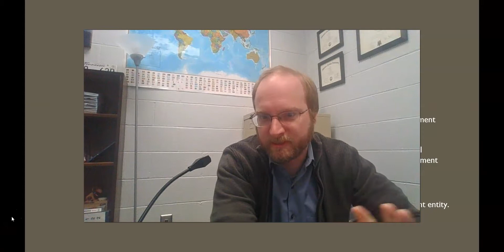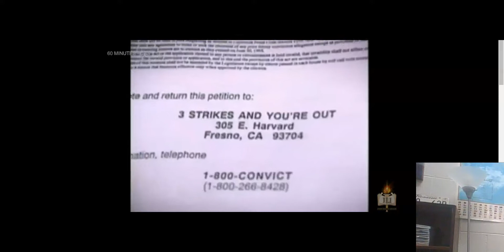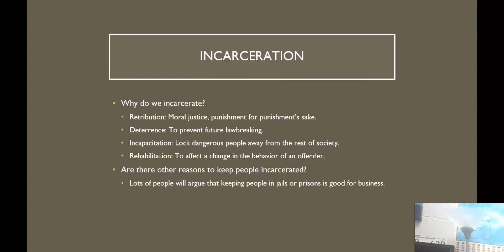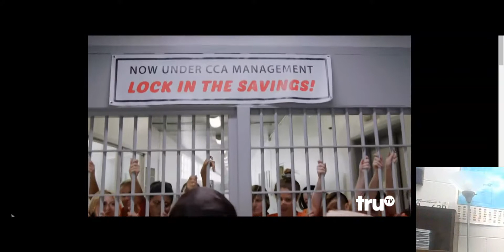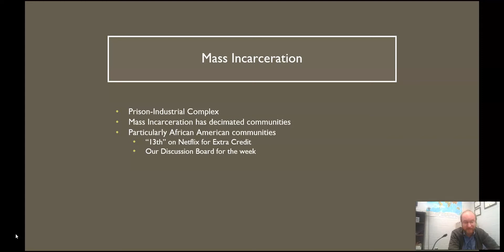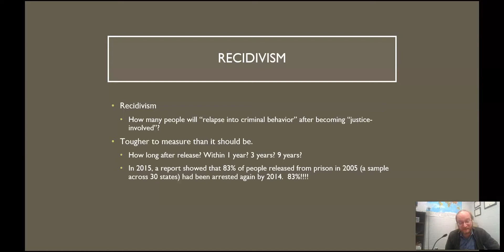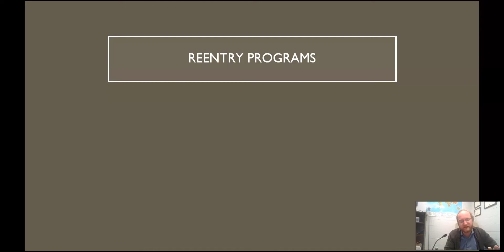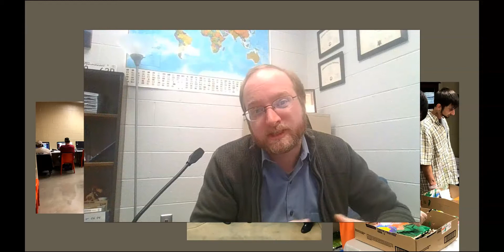Discipline and Punish 2